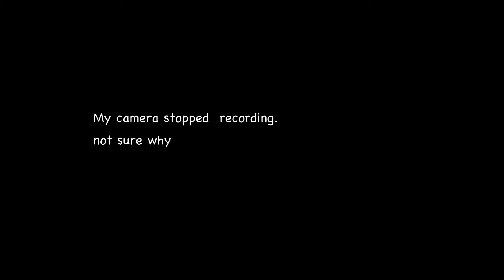Trying Soda (I Know You So Well) by Worst Party Ever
Nothing cool ever comes out of sarasota county which makes WPE especially cool for me personally. Heres a cover, hope you like it